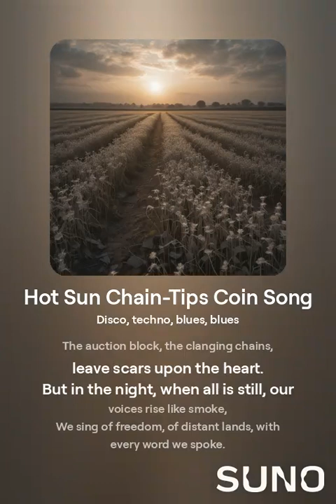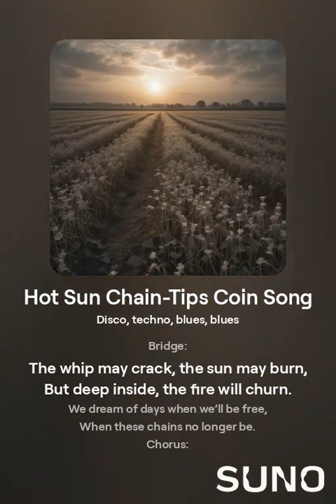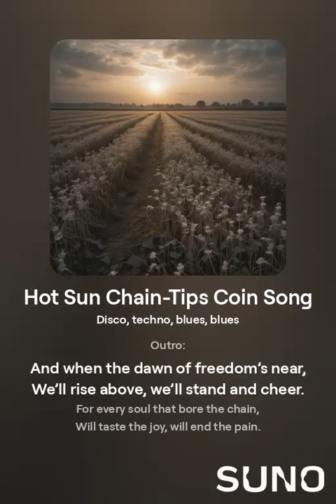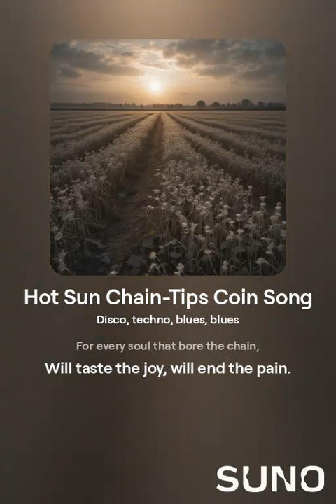Hot Sun Chain-Tips Coin Song